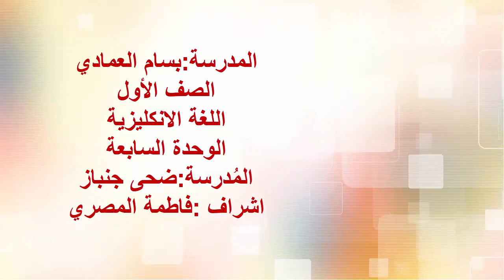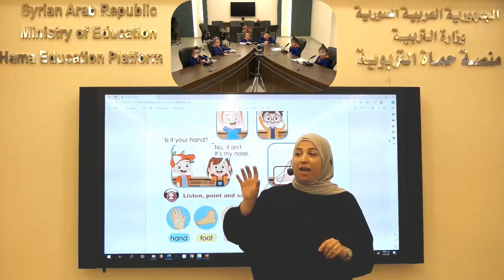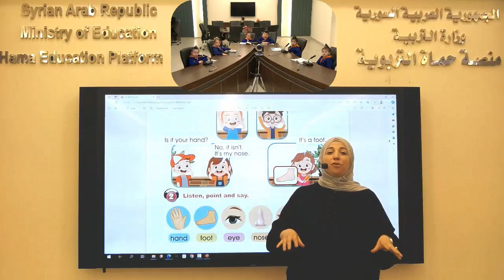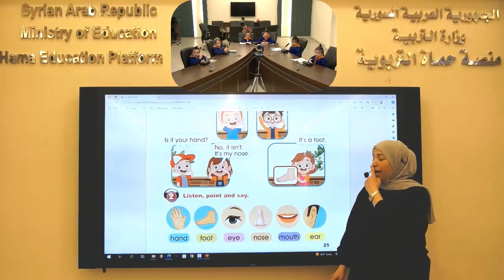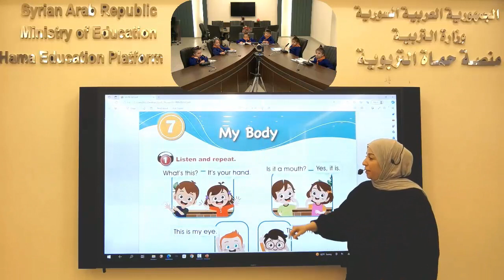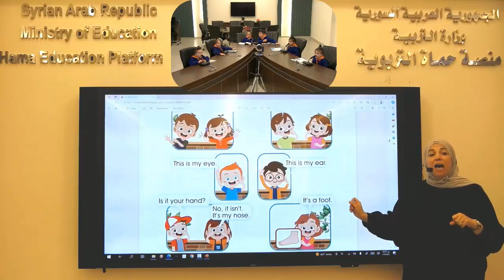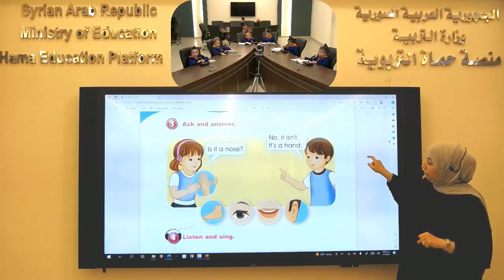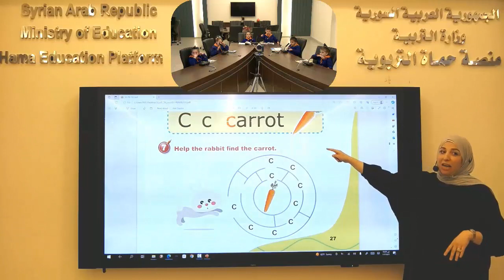الأول الاساسي - لغة انكليزي - Unit7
منصة حماة التربوية - الأول الاساسي - لغة انكليزي - Unit7 - ضحى جنباز